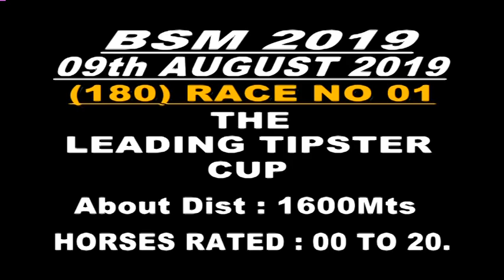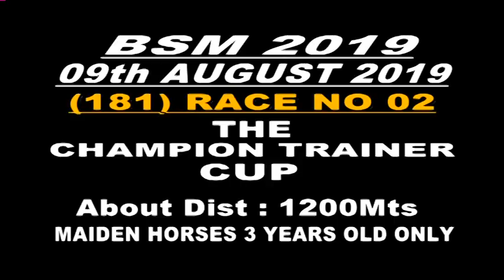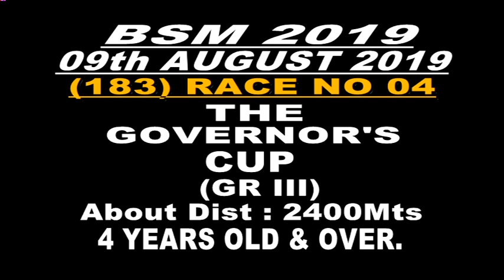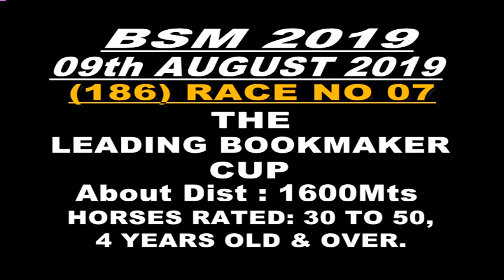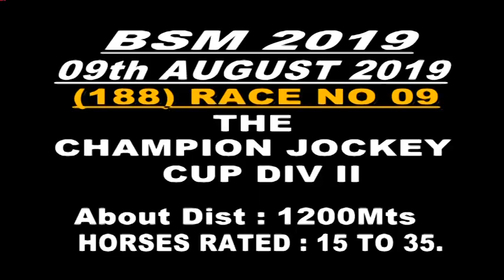Bangalore Race Preview 09 August 2019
Race Preview Date 9th August 2019